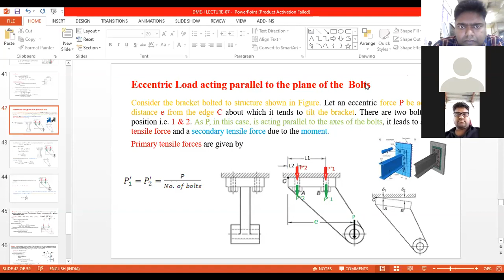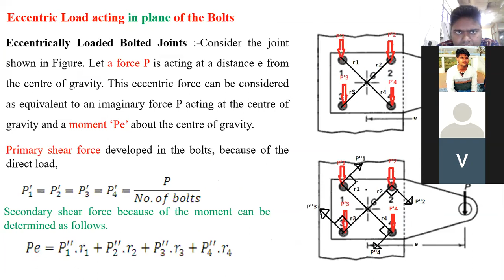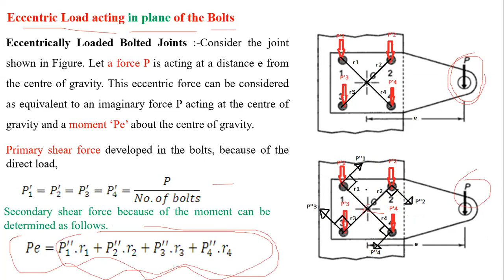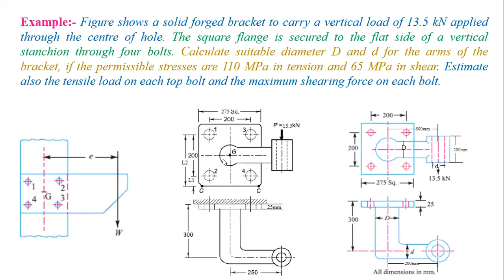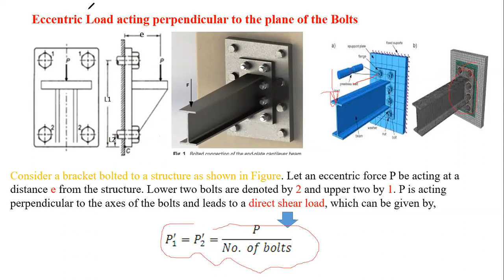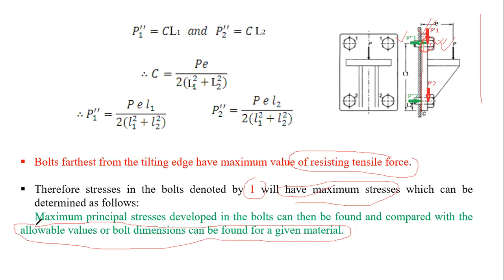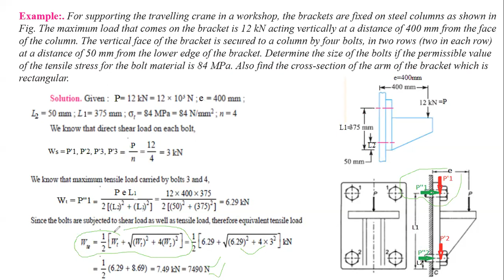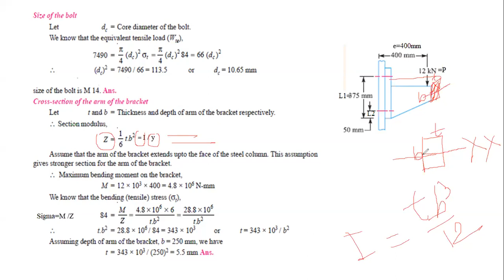DME-1 screw fasteners 5th sem by Sanjay Kumar Patel